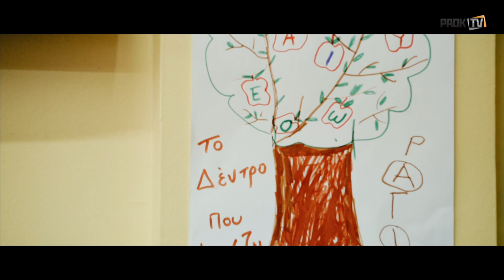ΠΑΟΚ και Κ2 δίπλα στη Σχολή Τυφλών Θεσσαλονίκης - PAOK TV